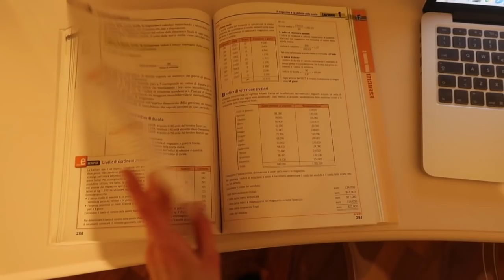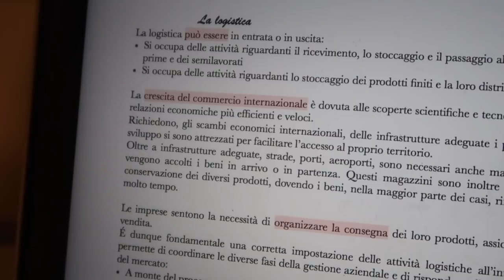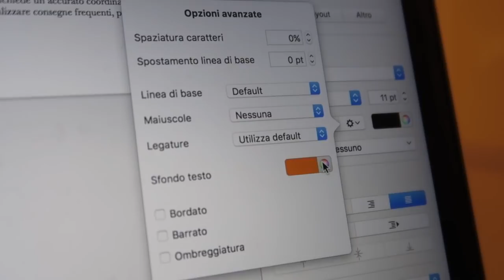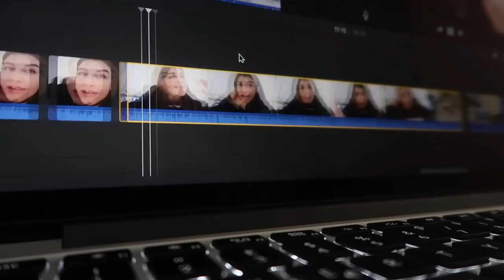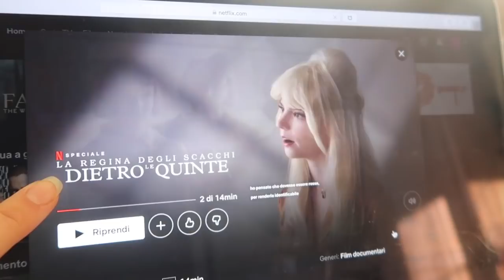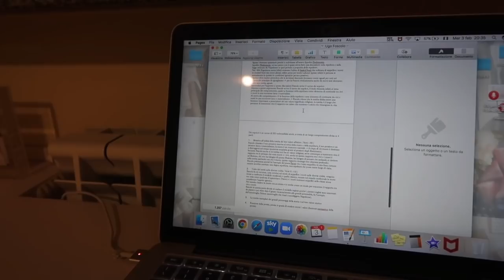VLOG: Tre giorni super produttivi | Valeria Martinelli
✨QUALCOSA SU DI ME :

Nome: Valeria

Cognome: Martinelli

Età: 17

Compleanno: 25 novembre